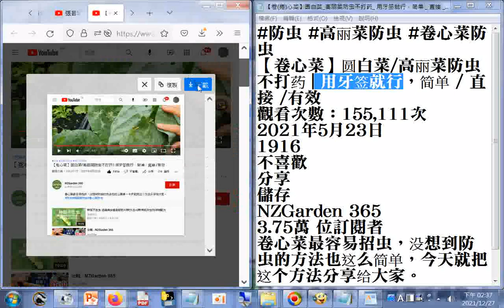分享#【卷(捲)心菜】圆白菜 高丽菜防虫不打药 用牙签就行，简单 直接 有效#防虫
網址是 筆者附錄: 現今道劫並降，揚道於世化劫殃，有求孔孟聖道三寶心法就不枉費今生來世間。世間財世間用--生不帶來，死不帶去，或是給以後不相識的人用，但是得三寶心法卻能帶著走，在世能逢凶化吉、躲劫避難、改變命運，壽終能超生了死，離苦得樂，智者切莫入寶山而空手回。